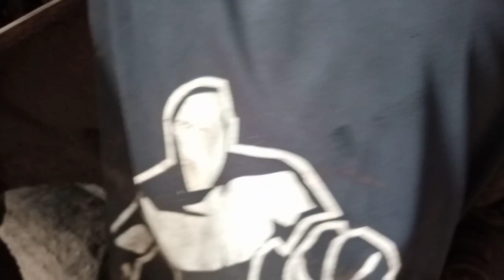Penyebab GAS/rpm tidak mau turun (ganti engine mounting) || HINO LOHAN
Penyebab gas tidak mau turun hino lohan

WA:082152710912